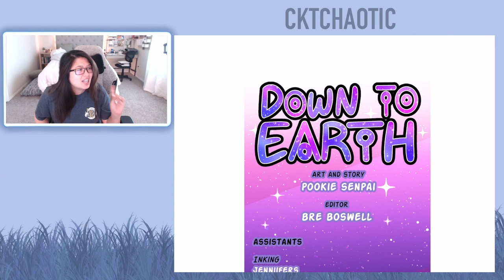Down to Earth - Chapters 175 and 176 (Eng) - Webtoon Read Aloud